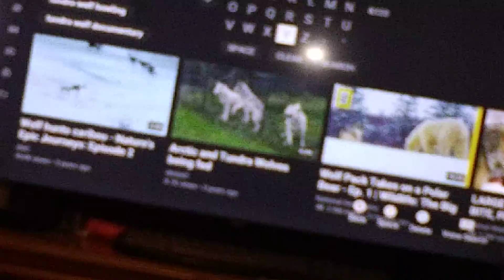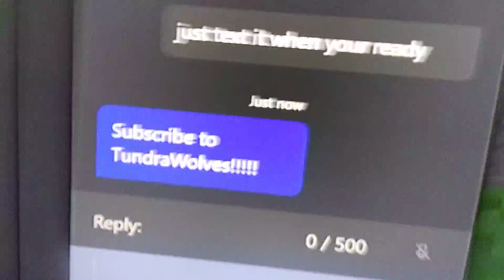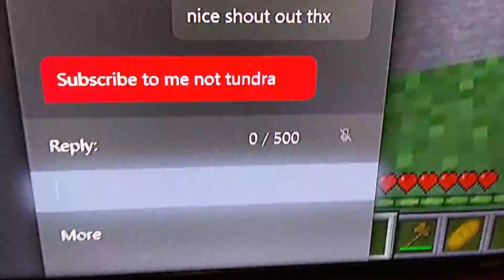N00D1ES &T3A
1 M4K3 N00D1ES &T3A